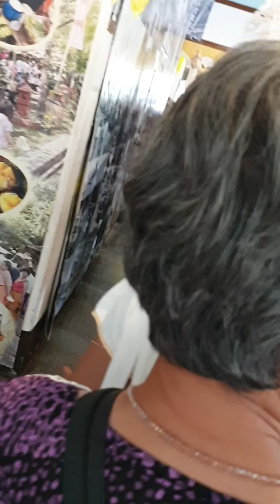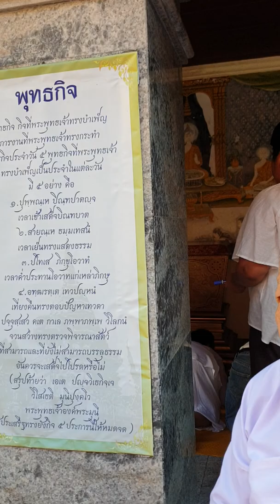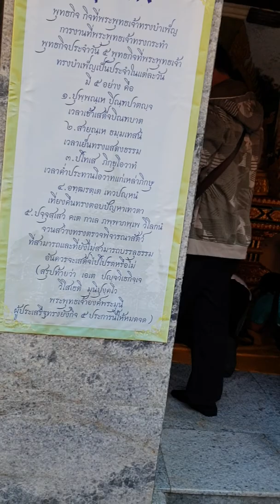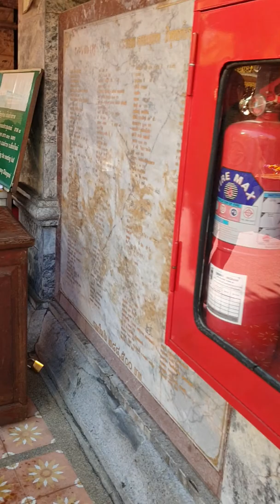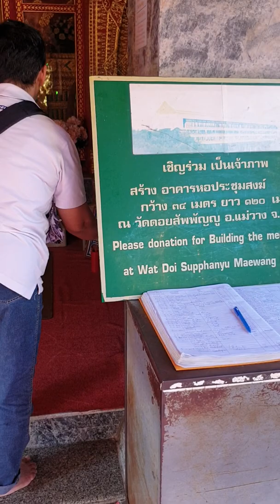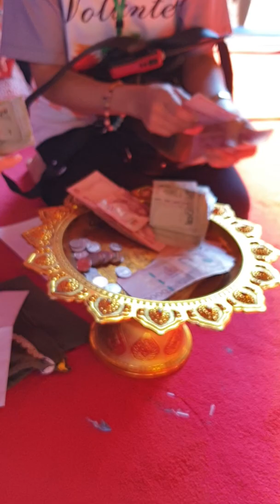เตรียมขึ้นกราบพระธาตุ ดอยสุเทพ (2)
คุยกัน เรื่องธรรมะ # กฐินหลวงพ่อจรัญ ทักขญาโณ วัดหลวงขุนวิน เชียงใหม่ (12) # ไปวัดพระธาตุดอยสุเทพ # เตรียมขึ้นกราบพระที่วัดพระธาตุดอยสุเทพ ปี 2562 (2)